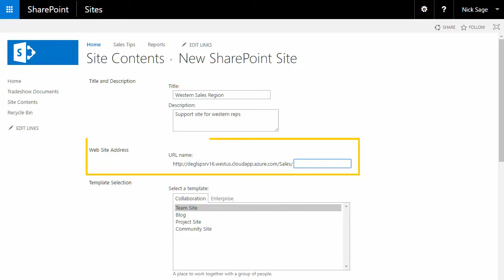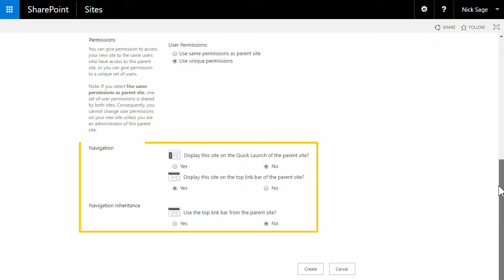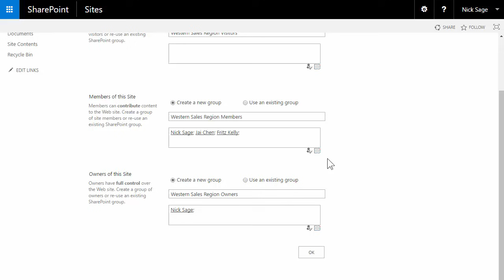Creating a SharePoint Site/Subsite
Learn to quickly create a site/subsite to address a specific need or situation